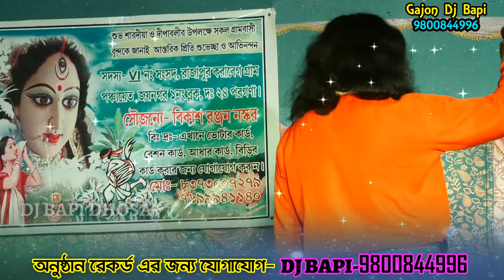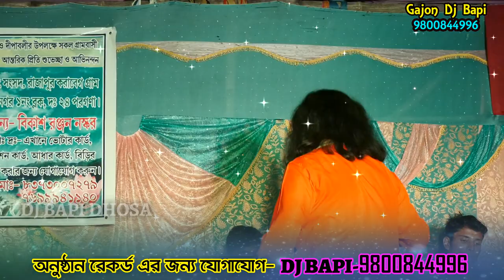মায়ের এক ফোটা দুধের ঋন I রামকৃষ্ণ লোকগীতি বাউল, ramkirshna baul, gajon dj bapi